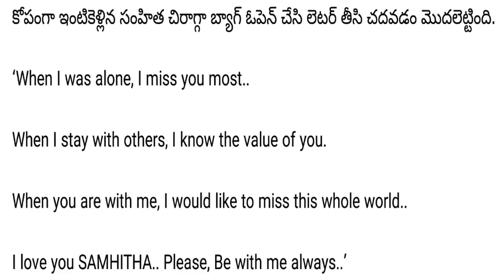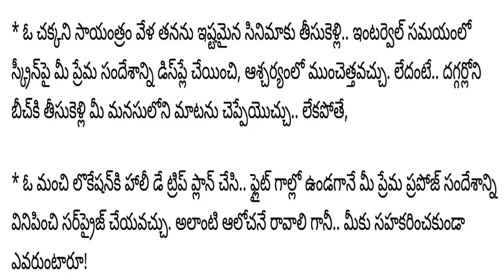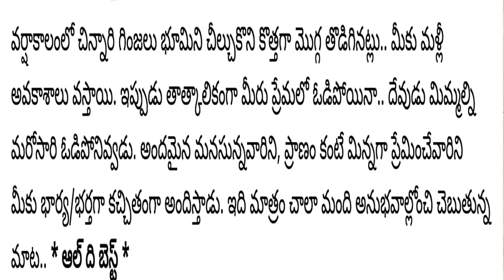How to Propose to Girl,Whatsapp Message,Facebook Posts,LReducation,Ganti Lovaraju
If you want to propose your love, you need not think twice. Do not delay, and propose her right away. Here is a help just for you if you are planning to propose a girl. Read on and find some helpful tips on how to propose a girl.

Are you in love with some girl and find it difficult to tell her? Are you confused how to propose her? Do not worry. You are not alone because almost every boy feels the same kind of nervousness. Here are some tips that will help you in proposing a girl. You have to remember one thing that girls are different from you and they differ from each other too. At the same time they are very sensitive also.

So, the first thing that you have to keep in mind is you need to propose the girl according to her temperament and nature and it should be completely unique way of proposing. You should not copy anyone’s style or ask suggestions from your friends. Remember, they are of your age and have no experience of dealing with girls in such a sensitive matter.

Tips on How to Propose a Girl

Be Yourself

The first tip is to be yourself and never try to overdo anything. You can make it special and sweet even while keeping it simple. If you behave in your natural way, you will find that everything will get along smoothly and comfortably.

Know your Girl and Propose Accordingly

There are some girls who still want their beloved to propose her in that traditional way. If your girl is of that type you can bow down on your knees and tell those three golden words that she wants to hear from you, just to impress her.

Make Special Plans

Plan for a romantic dinner and make her feel special about her. Order her favourite dish and you can propose her either before dinner or during the time of dessert. You can play her favourite music as well.

You can take her to that place where you met her for the first time and recreate the same environment and scene. This will make her recall everything and when you will propose her, she will definitely get moved and will say yes to you immediately.

Create a Romantic Moment

Drive her to the beach and when the sun is just going to set, you can propose her. Girls like romantic moments and special occasions. You can play soft music while driving and make her feel that something special is going to happen with her that day.

Take her at a Favourite Spot

You can go to the spot where both of you wanted to go and the place both of you like very much. With the much loved environment around you, you can propose her.

Buy a Special Gift for Her

You can buy a charm bracelet or a ring and ask her ‘Will you marry me?’ while presenting it to her. Presenting a ring to her will help you convey your message with an ease. Go near her with a bunch of red roses or take her somewhere out and then propose her.

Proposing in a Unique Way

You can also talk to her parents and then in front of them, propose her. You can also propose her in your unique way and for this you should plan and prepare for the moment.

These tips will certainly help you propose her in a special and unique way and you will surely be able to win her heart. However, you should also be sure that the girl also loves you. So do not hurry in presenting your proposal, analyze your relationship and you will get indications from the girl you are dating. Now, go ahead and plan a date to propose her. Tell her what you have in your heart for her.